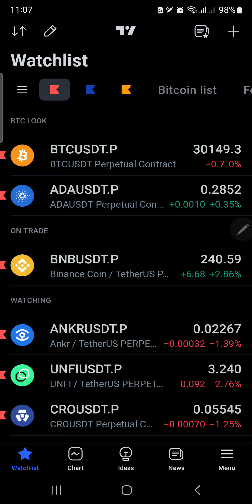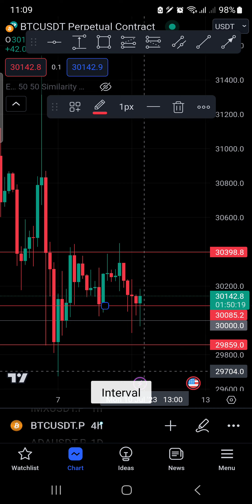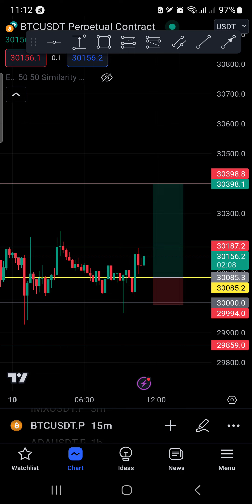BTC profit 10th July 2023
The exchange I use
BYBIT